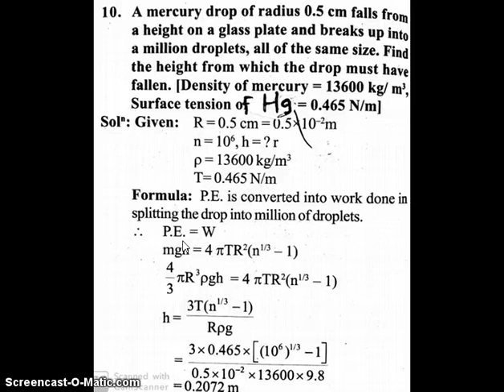Mechanical Properties of Fluids Lec.-4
Drop to Droplet